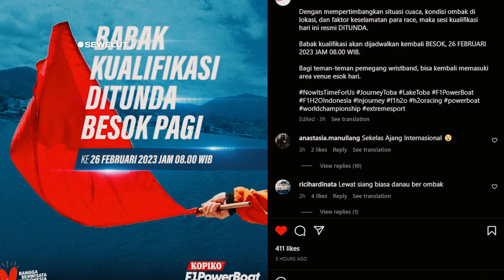BREAKING NEWS ⚡SESI KUALIFIKASI F1H2O DI TUNDA ‼ PENONTON BAKAL DI GANTI TIKETNYA 😍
Penyelenggara terpaksa menunda sesi kualifikasi balap F1 Powerboat atau F1H2O yang diselenggarakan di Danau Toba, Balige, Sumatra Utara, Sabtu (25/2/2023).
Berdasarkan keterangan tertulis F1H2O Danau Toba, sesi kualifikasi dijadwal ulang menjadi Minggu (26/2/2023) pagi WIB atau sebelum lomba berlangsung pada sore harinya.

Sesi kualifikasi F1H2O Danau Toba sejatinya dijadwalkan bergulir hari sabtu 25 februari pukul 15.00 WIB hingga pukul 16.00 WIB. Sebanyak 20 jet air juga telah diturunkan ke perairan Danau Toba dan sempat mengitari lintasan beberapa menit.
Namun, angin mulai berembus kencang dari timur laut. Kondisi itu membuat Rece Director Luis Ribero mengambil keputusan untuk menunda sesi kualifikasi demi keamanan pembalap.
Kemudian, kapal para pembalap kembali diangkat ke darat.